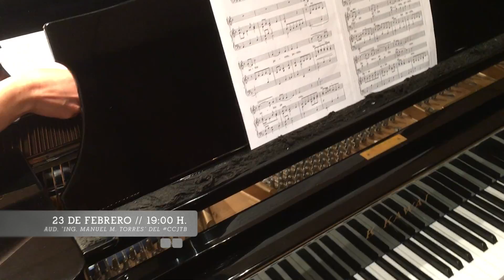IPN Cultura - Coro Alpha Nova // "Caleidoscopio en Canon"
CALEIDOSCOPIO EN CANON.

Jueves 23, 19:00 h.

Auditorio "Ing. Manuel Moreno Torres".

A partir de la obra musical de Johann Pechelbel titulada Canon –pieza barroca, cuya melodía ha sido empleada en diversos géneros musicales-, el Coro Alpha Nova mostrara su primer caleidoscopio con hermosas canciones escritas en este formato conocido como canon.

Se interpretarán algunas obras de los compositores Allegri, Monteverdi, Bach y Mozart, entre otros.